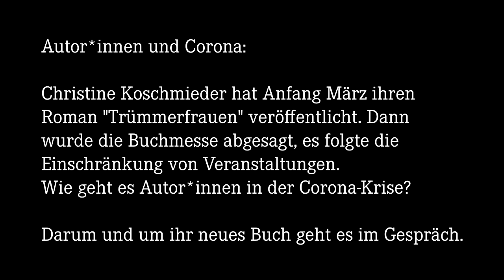linXXnet talXX #9: "Autor*innen und Corona: Christine Koschmieder"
Christine Koschmieder hat Anfang März ihren Roman "Trümmerfrauen"
veröffentlicht. Dann wurde die Buchmesse abgesagt, es folgte die
Einschränkung von Veranstaltungen. Wie geht es Autor*innen in der

Corona-Krise?

Darum und um ihr neues Buch geht es im Gespräch.